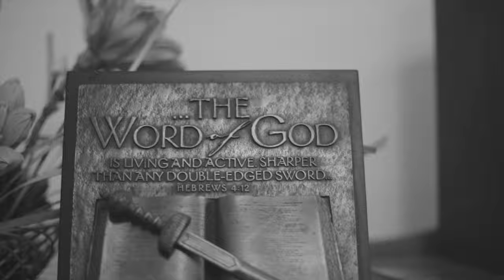Uba Dei Hok Ban Ioh (Cover by Steve Kennedy)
Ia kane ka jingrwai lah thoh bad rwai da i Bah Badhanson Bareh. Nga pynpaw ka jingsngewnguh ia i namar i la ai jingbit ianga ba ngan rwai ia kane ka jingrwai bad ban buh hangne ha Youtube.

Nga ai khublei ruh ia kine ki paralok harum kiba la iarap ianga ban pyn bit pyn biang ia kane ka jingrwai
Video Credits - Biangbor Nongbsap
Mixed and mastered (Audio)- Nathan Langstieh
And Ammiel Syiem for the location.

PS: Please don't mind with the Christmas tree and lights, because this video was shot during Christmas. :D